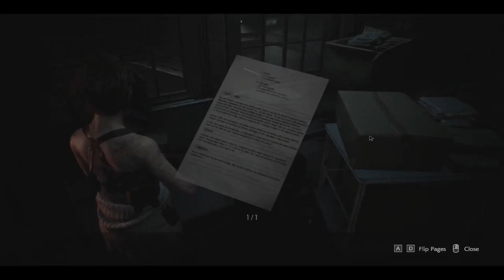RESIDENT EVIL 3 REMAKE WALKTHROUGH GAMEPLAY PT.2 !! (NEMESIS FIGHT CHASE)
Hey guys, Fuzzion on the scene I want to first start off by saying thank you for making time off your day to watch my video(s). Throughout the following years I am committed to getting better gear for recording and relate with my audience. Today's video is about the zombie pandemic in Raccoon City based off the the RESIDENT EVIL SERIES.